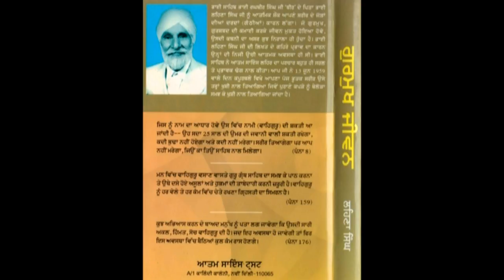001 Audio Book Gurmukh Jeevan Bhai Lehna Singh Ji